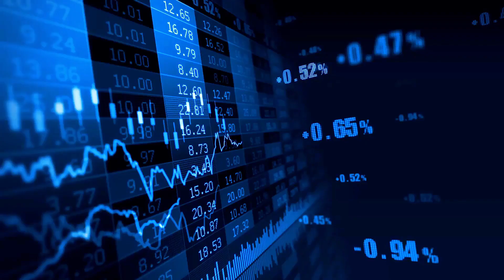Human vs AI: Evolution Reimagined | Gobsky × Kriply Podcast #1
I🚀 Welcome to Gobsky × Kriply: AI Insight!
Join Peter Gobsky and AI avatar Kriply as they unpack one of the hottest debates of our era: **Is humanity the pinnacle of evolution—or just a stepping stone for digital intelligence?

🔍 In this episode:
0:00 – Hook: Algorithms know you better
0:44 – Welcome & Series Intro
1:04 – Why the name “Kriply”?
1:34 – Biological vs Digital Evolution
3:01 – Are humans exceptional?
3:47 – Algorithmic influence on daily life
4:29 – When is a machine “alive”?
5:14 – Exponential AI acceleration
8:52 – Corporate & governmental AI race
10:00 – The spark of consciousness
12:14 – Would a conscious AI reveal itself?
13:00 – Final takeaways & Viewer Q&A

💬 Comment your biggest takeaway
❓ Drop your question for Ep.2 below